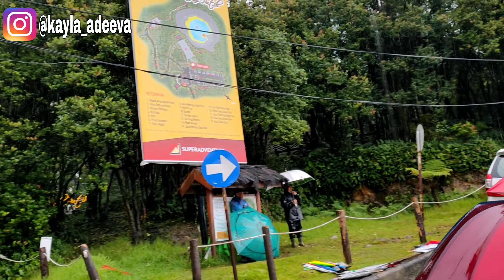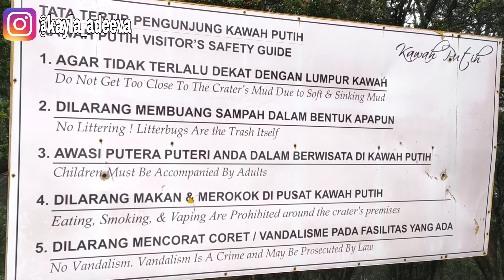Kawah Putih Bandung 2020 💞 Kawah Putih Bandung di Musim Hujan Dinginnya Sampai Ke Tulang , Brrr 💞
Terimakasih untuk teman-teman yang telah menonton video Kayla Adeeva dan jangan lupa untuk